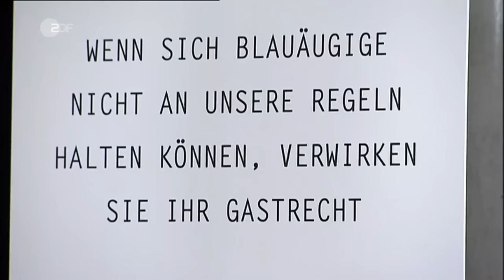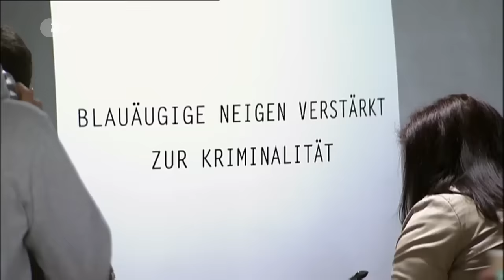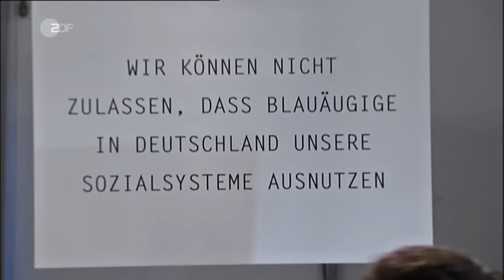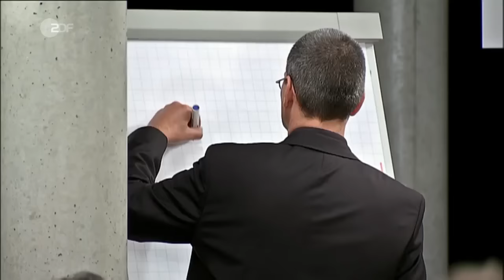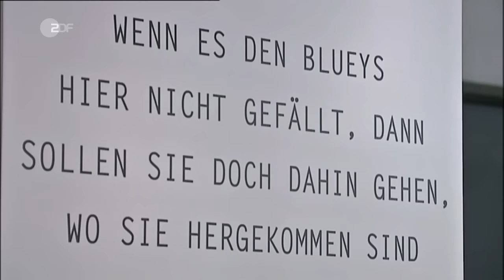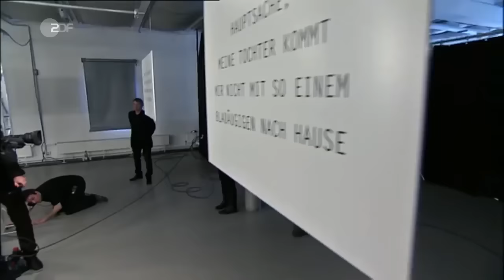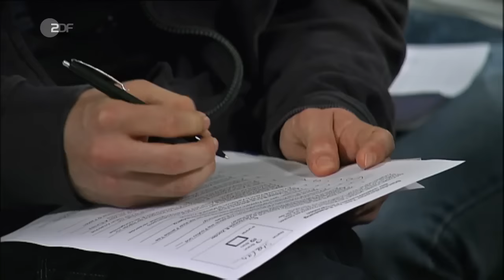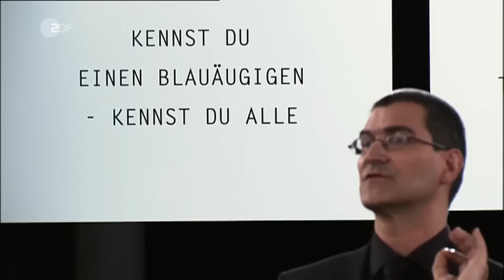Experiment: Der Rassist in uns | ZDFneo Social Factual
Noch mehr Social Factuals bei ZDFneo?

Das Social Factual "Der Rassist in uns" von ZDFneo mit Amiaz Habtu untersucht, wie Rassismus funktioniert und wie es sich anfühlt, systematisch diskriminiert, herabgewürdigt und verunsichert zu werden.

Im Social Factual "Der Rassist in uns" von 2014 nehmen 39 Menschen an einem Selbstversuch teil, ohne genau zu wissen, was auf sie zukommt. In dem Antirassismus-Training werden sie anhand ihrer Augenfarbe in zwei Gruppen eingeteilt.

Die Blauäugigen werden von Beginn an gedemütigt, während die Braunäugigen erfahren, wie stark das Gefühl der Macht sein kann und wie sehr es verunsichert. So erleben die Teilnehmer*innen am eigenen Leib, was es heißt, diskriminiert zu werden.

Widerspruch und Aufbegehren werden vom Anti-Rassismus-Trainer Jürgen Schlicher durch unbarmherzig autoritäres Auftreten sofort unterbunden. Ziel ist es zu zeigen, mit welchen Gefühlen Menschen ihr Leben lang zu kämpfen haben, die wegen ihrer Hautfarbe, ihrer Herkunft, ihrer Religion, ihrer sexuellen Neigung oder ihres Geschlechts benachteiligt werden.

Dieses Anti-Rassismus-Training basiert auf einer Idee der amerikanischen Lehrerin Jane Elliott. 1968, kurz nach der Ermordung von Martin Luther King, wollte die Pädagogin ihren Schüler*innen demonstrieren, wie es sich anfühlt, einer herabgesetzten Gruppe von Menschen anzugehören.

In "Der Rassist in uns" verfolgen die Sozialpsychologin Prof. Dr. Juliane Degner und der Sozialpädagoge Prof. Dr. Mark Schrödter zusammen mit Moderator Amiaz Habtu das Geschehen während des Trainings an Monitoren in einem Nebenraum. Sie kommentieren das Verhalten der Teilnehmer*innen, zeigen die Mechanismen der Diskriminierung auf und machen deutlich, in welchen Situationen diese Tag für Tag in Deutschland spürbar ist.

Am Ende des vierstündigen Selbstversuchs steht eine Diskussionsrunde. Gemeinsam sprechen alle Teilnehmer*innen über ihre Erfahrungen im Workshop und in ihrem Alltag. Und die Expert*innen zeigen Möglichkeiten auf, wie man im Alltag gegen Diskriminierung vorgehen kann.